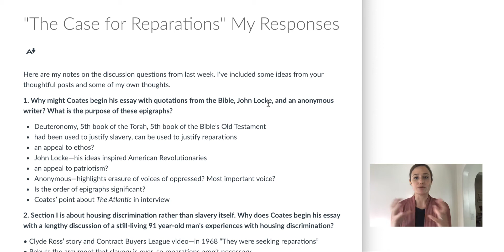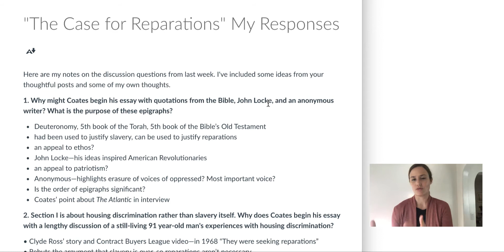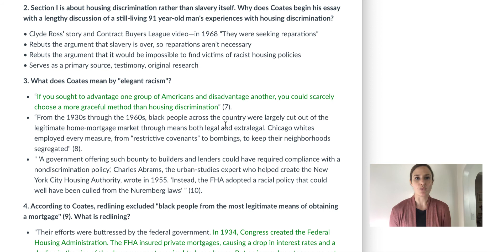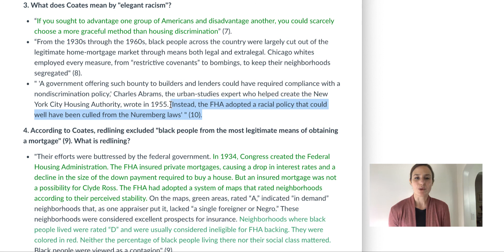Rhetorical Strategies in "The Case for Reparations"